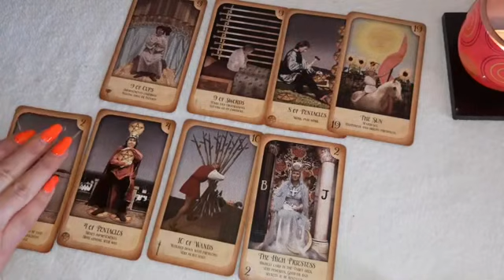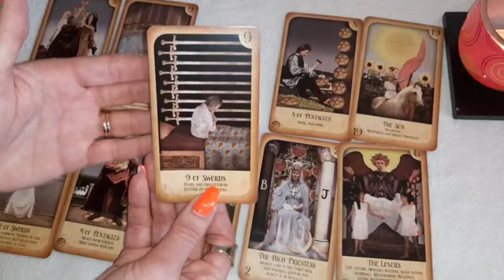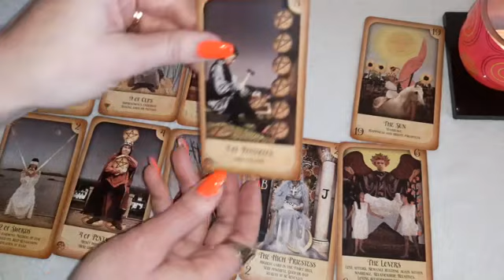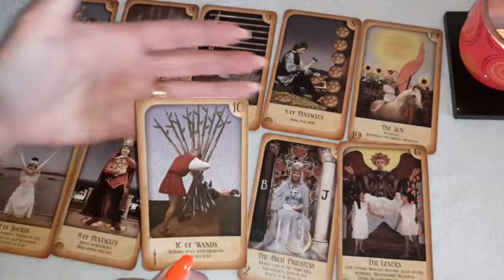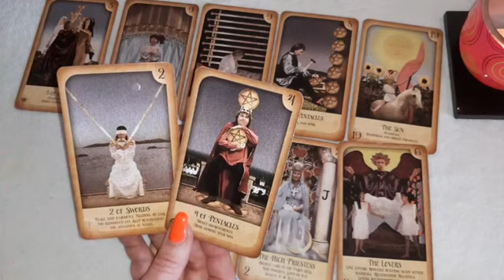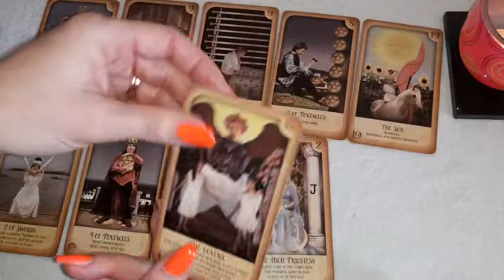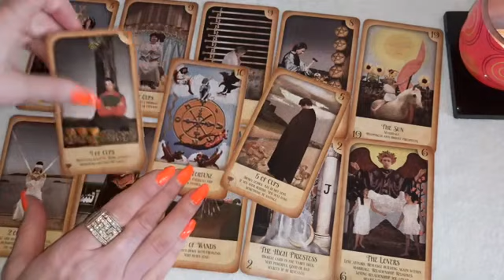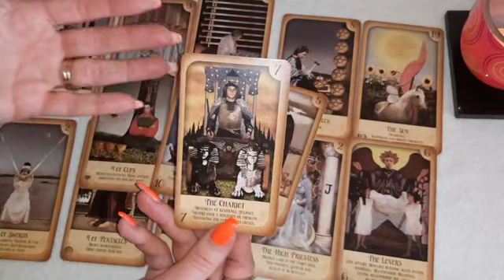♊GEMINI💰Money + Career for April-May 2022, Tarot reading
Tarot reading for ♊ GEMINI (Sun, Moon and Rising) 💰 Money + Career for April-May 2022.

Please take the messages that resonate with you and leave the rest. 👍👍👍

Sending you Love and Light – Mia. 🙏🏻